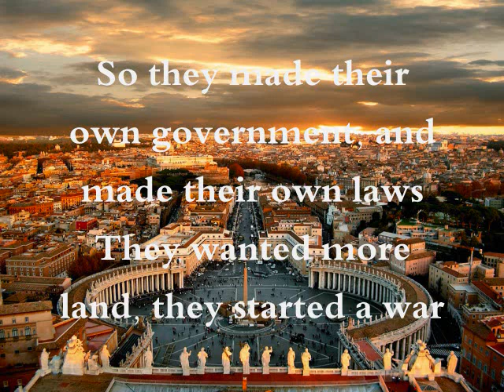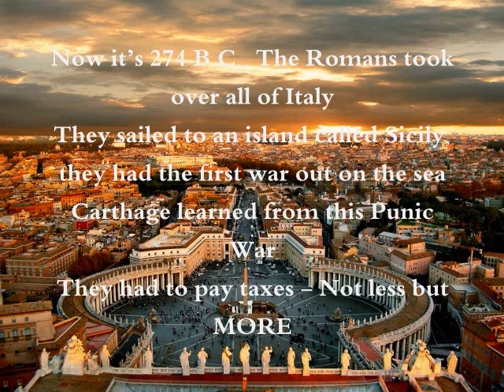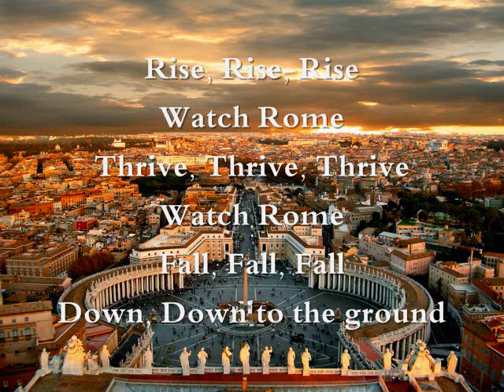JONAH - Rise, Thrive, Fall.wmv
RISE, THRIVE, FALL
BY: JONAH EAVES